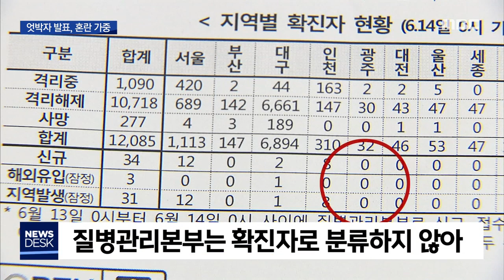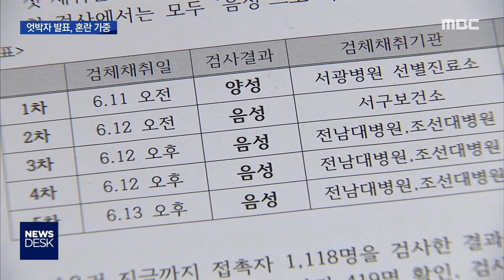학생 2명 '가짜 양성' 판정.. 오락가락 발표로 혼돈 (뉴스데스트 2020.6.14)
(앵커)
광주시가 코로나 19 의심 증상으로 입원한
중.고생 두명을 확진자로 추가했다
다시 의심환자로 분류하는등
오락가락하는 모습을 보이고 있습니다.

그러는 사이 질병관리본부는
두 학생을 검체 오류에 따른
가짜 양성으로 판정했는데요.

광주시의 섣부른 확진 발표는
인터넷의 가짜 뉴스로 확산되고 있습니다.

(기자)

코로나 19 의심 증상을 보이고 있는
중.고생 두명에 대해
지금까지 모두 다섯 차례의 검사가 실시됐습니다.

이 가운데 첫번째 검사에서만 양성이 나왔고,
이후 실시된 4차례의
검사에서는 모두 음성으로 판명됐습니다.

이런 결과를 신뢰한다는 광주시가
갑자기 두 학생에 대한
코로나19 확진을 발표했습니다.

그러면서 증상 발현 이후부터 격리 직전까지
세부적인 동선도 공개했습니다.

(싱크) 이용섭 광주시장
"오늘 0시 기준으로 각각 광주 33번, 광주 34번 확진자로 질병관리본부 시스템에 등록했습니다. "

하지만, 비슷한 시각 발표된 질병관리본부의
공식 자료에는
광주에서 발생한 신규 환자는 없었습니다.

광주시의 발표와는 달리
질병관리본부는 두 학생을 확진자로
분류하지 않은 것입니다.

발표 도중 이런 사실을 확인한
이용섭 시장은
두 학생을 의심환자로 분류한다며
말을 바꿨습니다.

"오늘 질병관리본부에서 발표한 것을 보면 두 명을 아직 (확진자로) 안넣었습니다. 안넣고.."

하지만, 섣부른 확진 발표가 불러온 파장은
컸습니다.

학부모와 학생들이 크게 동요하기 시작했고,
맘 카페를 비롯한 인터넷 상에는
광주시가 발표한 내용이 사실처럼 떠돌고
있습니다.

더욱이 이런 혼란을
광주시가 부채질하고 있습니다.

광주시의 공식 SNS에는 확진자가 34명이라는
잘못된 정보가 여전히 올라와 있고,

이용섭 시장이 존재하지도 않는
광주 33번과 34번 환자를 발표하는 동영상도
SNS에 그대로 노출되어 있습니다.

광주시가 커다란 혼선을 초래한 사이
질병관리본부는 두 학생을
가짜 양성으로 최종 판정했습니다.

그러면서 첫 번째 양성 판정에 대해서는
검사 과정에서 원 검체가
오염이 됐을 가능성이 높아 보인다고 밝혔습니다.

이에 따라 두 학생은 병원에서 퇴원하고,
유덕중과 대광여고 두 학교는
격리 해제와 함께 정상 수업에 들어갈 예정입니다.

MBC News